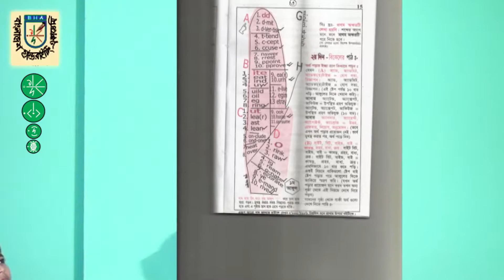Basic 03 Eyso Basic Gener Mukta Chorai# Verb Bolar Telesmati# 1মিনিটে Verb বলার তেলেসমাতি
আমাদের চ্যানেল একটি শিক্ষামুলক চ্যানাল,এই চ্যানেল দেখতে পাবেন শিক্ষা মুলক বিভিন্ন ভিডিও,বিশেষ করে হাতের লেখা শিখার ধারাবাহিক ভিডিও,প্রশিক্ষন  মুলক কার্যকম এছাড়াও ইসলামিক ওয়াজ,আলোচনা,গজল,হামদ,নাত,ছড়া,কবিতা,কুরআন শিক্ষা সহ সকল প্রকার ইসলামিক ভিডিও ,তাই আজেই আমাদের চ্যানেলটি  সাবস্ক্রাইব করুন।আমাদের কোন ভিডিও কপি রাইট করবেন না,যদি কপি করেন কোন প্রকার জটিলতা দেখা দিলে আমরা দায়ী নয়।নিজে ভিডিও বানান এবং অপকে ভিডিও বানাতে সহযোগিতা করুন।

In the discussion, AKM Lokman Hossain
Under the video - Al Amin
Editing - Solaiman  Hossain
Soundtrack - Femous Media
Camera - Sony MHC 1500p

ধন্যবাদেে-এ কে এম লোকমান হোসাইন